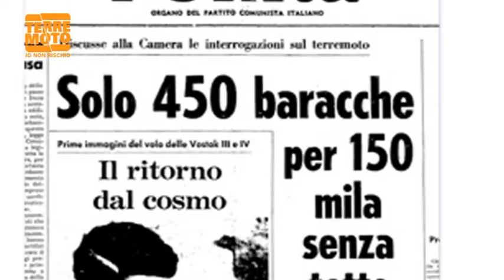Spot Terremoto Io non Rischio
L'iniziativa "Terremoto io non rischio" si svolge il 28 e 29 settembre in 215 piazze di 204 comuni italiani su quasi tutto il territorio nazionale.

Sono state privilegiate le piazze di Comuni a elevato rischio sismico o ritenuti particolarmente rilevanti per un'efficace informazione alla popolazione su questo tema.